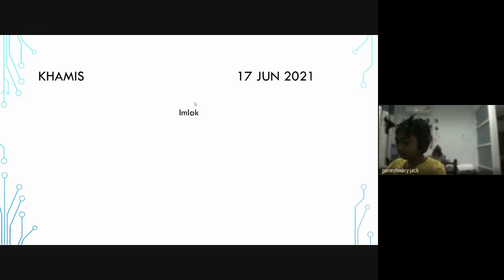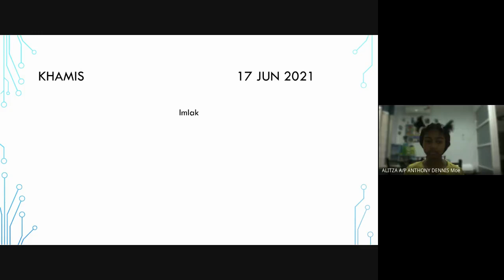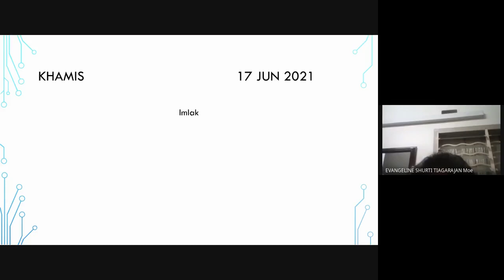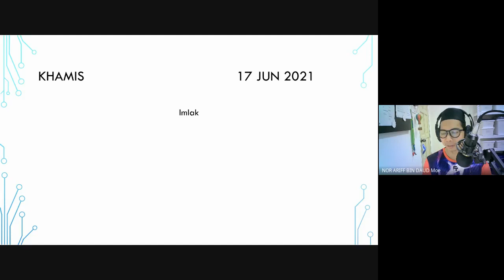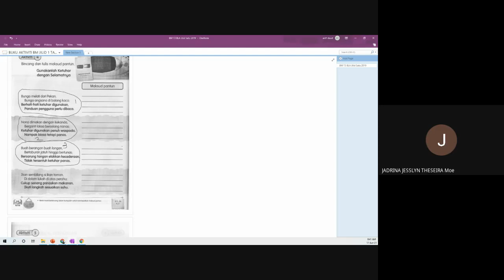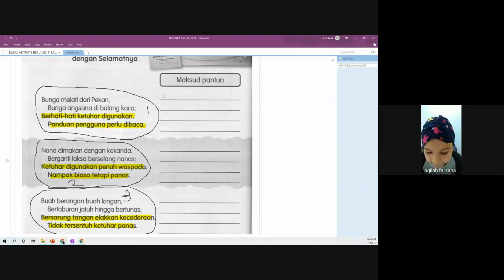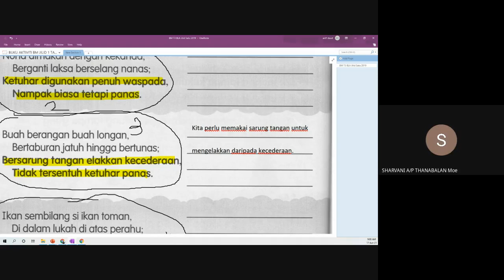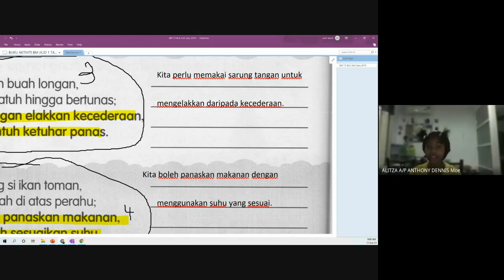BAHASA MELAYU TAHUN 3 - IMLAK & MENCARI MAKSUD PANTUN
1. Murid melaksanakan aktiviti Imlak dengan mendengar sebutan perkataan daripada guru.

2. Murid melaksanakan imlak dengan menulis di buku tulis BM 2.

3. Murid membaca rangkap pantun daripada buku aktiviti muka surat 66.

4. Murid membincangkan maksud rangkap pantun dengan bimbingan guru